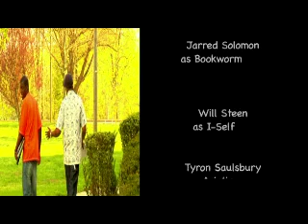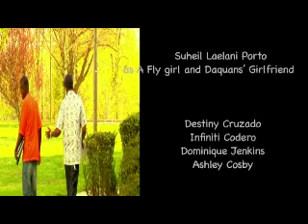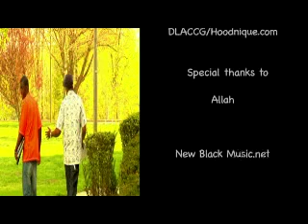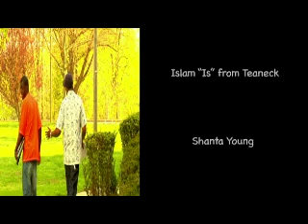1984 Hang Out, Up in the Attic Hip Hop Movie feat. Yoda - Zulu - La Shubee - Champagne - Cool Clyde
1984 Hang Out, Up in the Attic Hip Hop Movie feat. Yoda - Zulu - La Shubee - Champagne -  Cool Clyde

Made in 2008, Up in the Attic takes you back in time to the early hip hop era when best friends and rap crew the Asiatic Brothers were in their last year of high school in the Teaneck NJ suburb of New York, about to graduate, The famous hangout was the ATTIC where it all went down! Will these popular teens survive when the road turns?

The sound track includes the Crash Crew, Paula Perry, Lakem Shabazz, Chill Rob G, Kamal Supreme, Revie Rev, Kyss Major, Niva the Soul Diva, Action Black and much more!

Starring Steven Robinson, Jamian Blackmon, Ericka M Williams, Ty Saulsbury, Rawtalentillwill, Suheil, Kim Rogers, Niva the Diva, Genesis Navarro, Destiny Cruzado, The Ali Sisters from Teaneck NJ, Cool Clyde, DJ Cisco, Zulu Nation and Gods and Earths Members, JC the Barber

Written and Directed by Kamal Supreme
Co Directed by Christopher Brown